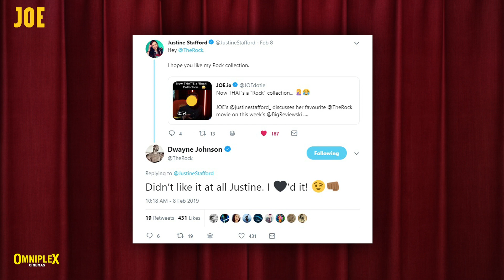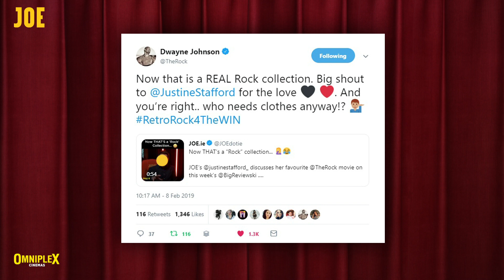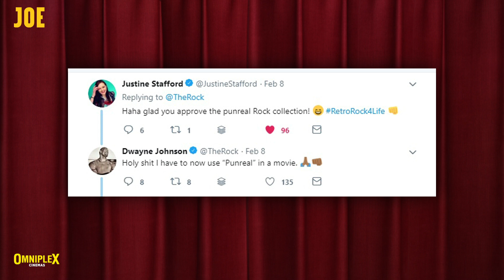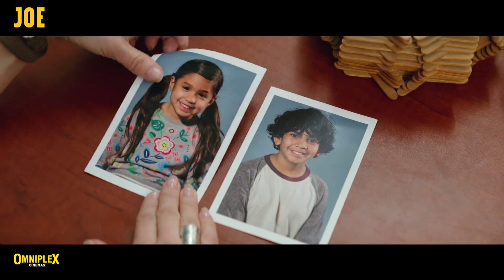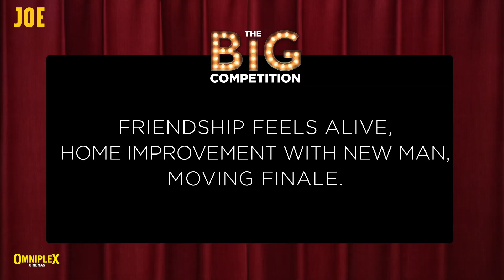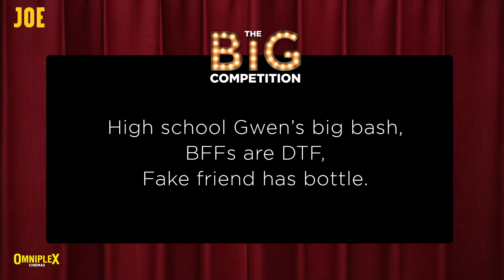The Big Reviewski | Ep5 | The Rock love affair, sexy Jafar & Chris Pratt with his sheep